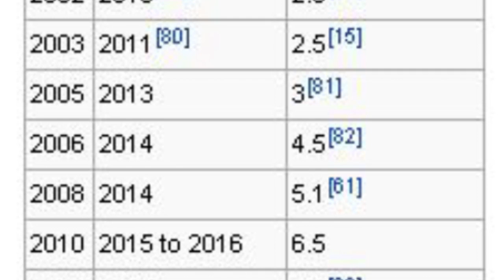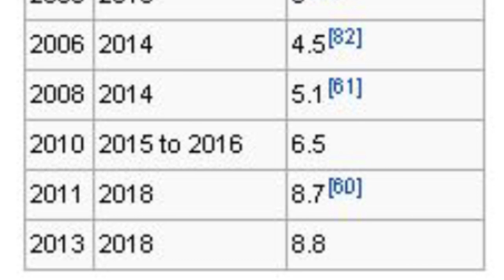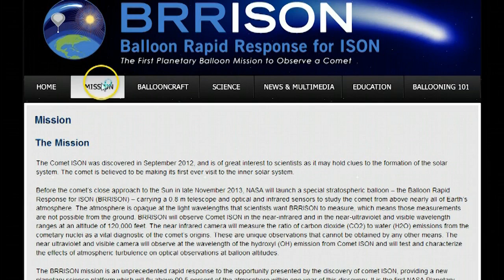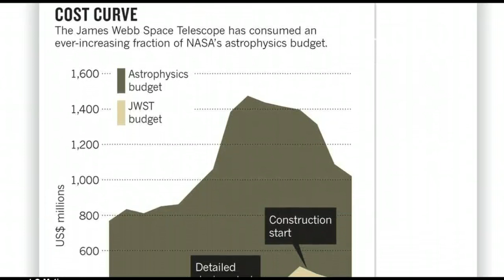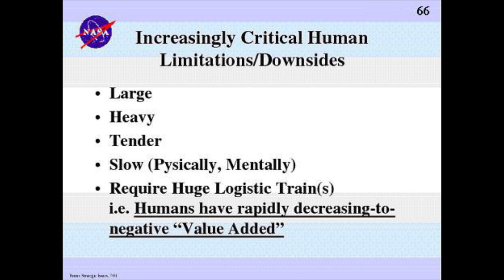NASA's Biggest Mistake: The Legacy Timebomb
NASA is America's crowning jewel. The Symbol for our innovation, imagination & design abilities. Before we can save NASA we must figure out what is wrong. I think I've found the core of the problem that has caused an erosion of confidence & ability of our space program. The Next Generation Space Telescope renamed the James Webb Space Telescope. Originally OK'd in 1997 with a $500 million dollar budget and 2007 launch date, we're now looking at a $8.8 billion dollar budget and a 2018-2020 launch date.

And I fear, it's going to break.

The Telescope will malfunction & it will break NASA & Its reputation.

We've got to figure out a way to reclaim our crowning jewel and put our Space Program back on track.

Maybe it's time to build a faster Satellite that will allow us to study our solar system more closely. Things like Ceres Eris Jupiter Sedna VP113 Venus Saturn Uranus and our Sun before we worry about looking at stuff 13 billion light years away.

Maybe it's time to re-invest into getting people interested and involved in the beauty and magic of the Universe.

T

The link to the full 'The Telescope that Ate Astronomy' article is below.

/discuss

JWST just whoa.